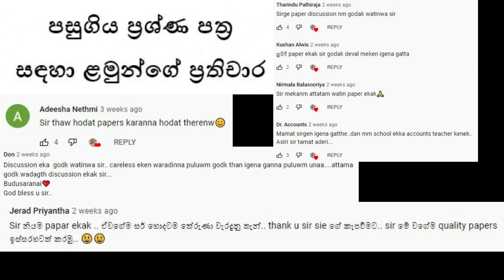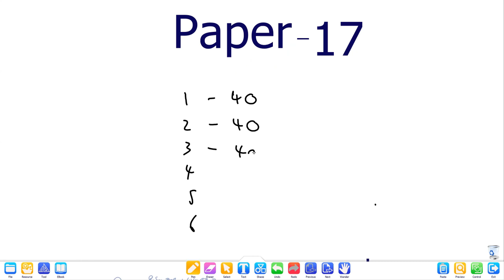Paper discussion number 17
2021 Paper Discussion number 17.

Model Papers 2021 A/L
A/L Model Papers.
A/L Accounting model papers.
Free classes accounting
Free online class
Free accounting online class
Online classes for A/L
Online classes for accounting